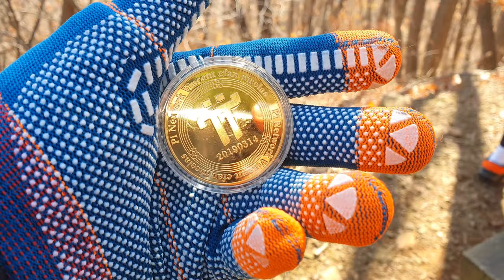아름다움에 빠져들다 / MTB 라이딩 / 늦가을 가곡리 임도 / Gagokri Trail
언제 찾아도 좋은 명품 코스 .
항상 다른 모습으로 자연의 아름다움을 고스란히 내비칩니다.

철망이 쳐져있습니다.  참고로 입구 비번은 0 네개 입니다.

Gagori trail MTB riding , Hwadoeup, Nayanjusi, Korea

BGM
Relax Music - New York JAZZ - Relaxing Lounge Bar Instrumental
Our Forbidden Role – Artificial.Music